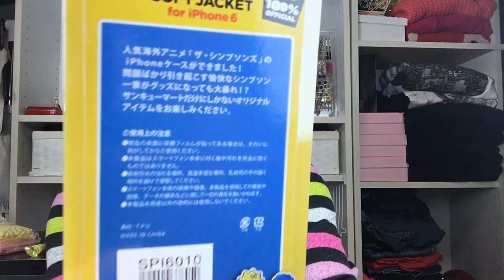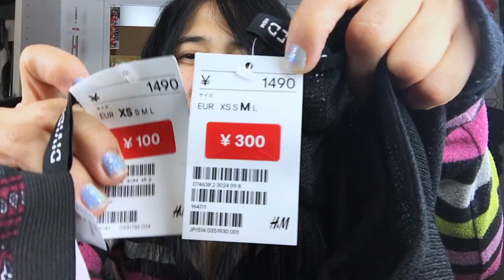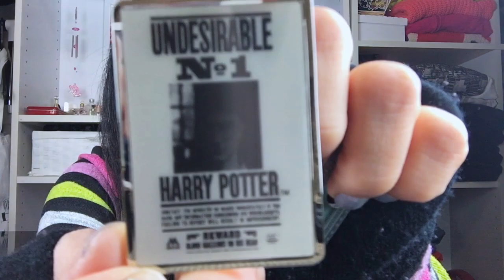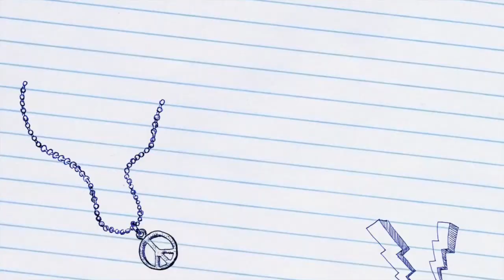Compras Aleatorias-Especial 2 anos do canal da Mayumi Machida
Oi pessoal,hoje é um video especial em comemoração ao canal da minha amiga Mayumi,um video de compras aleatórias,espero que gostem e visitem o canal dela,beijos!